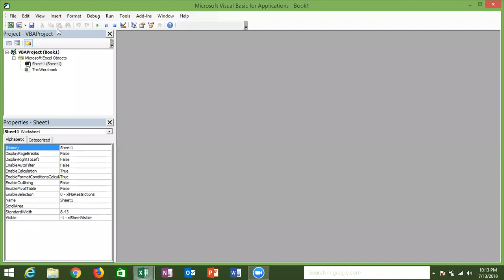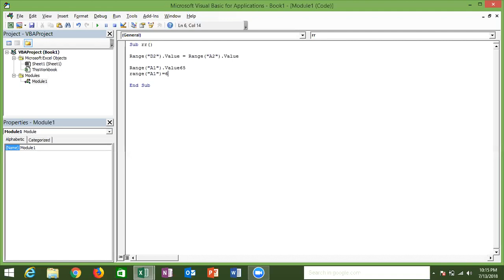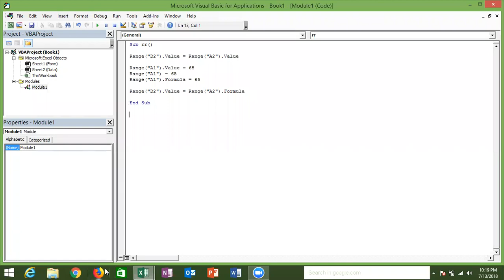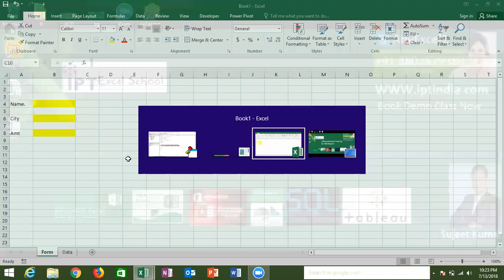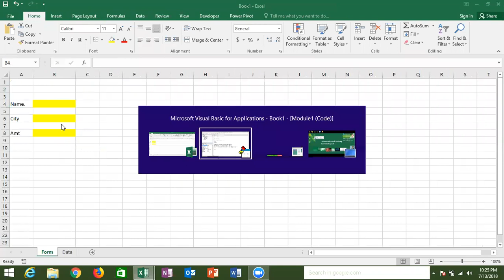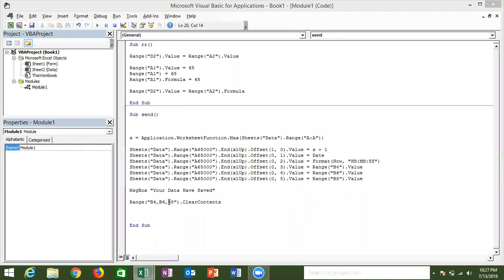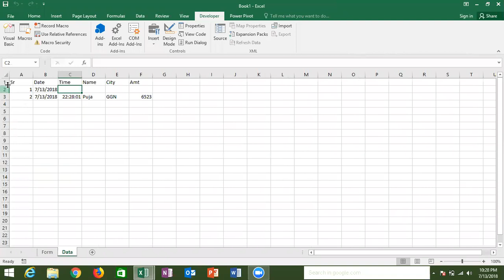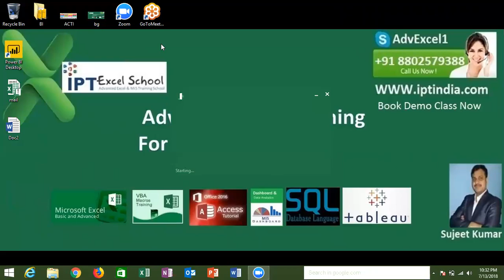6 Data Sending Form